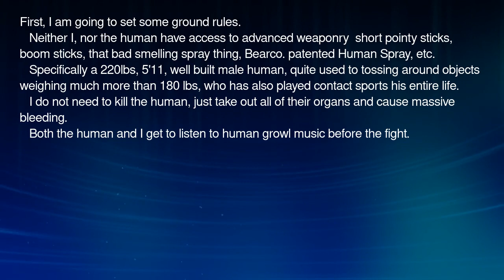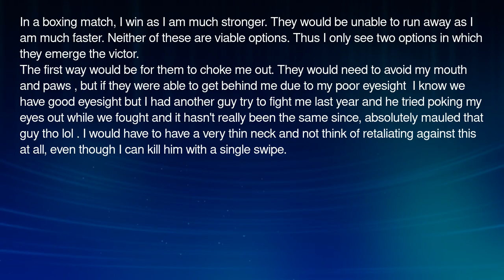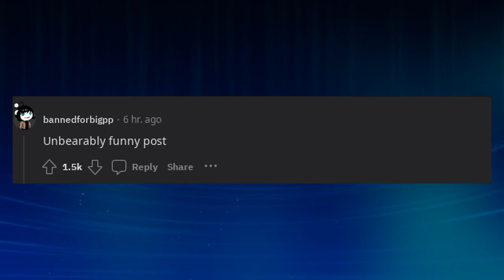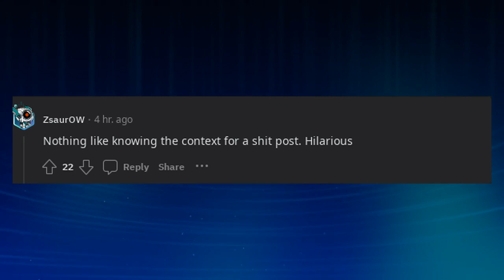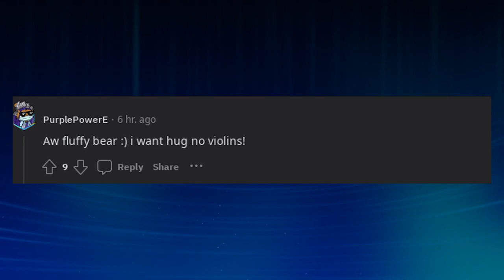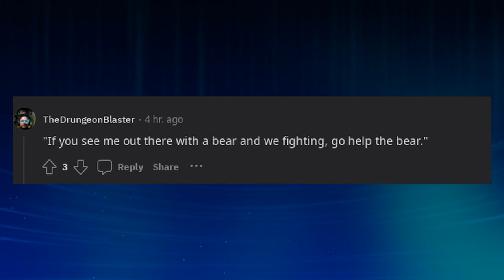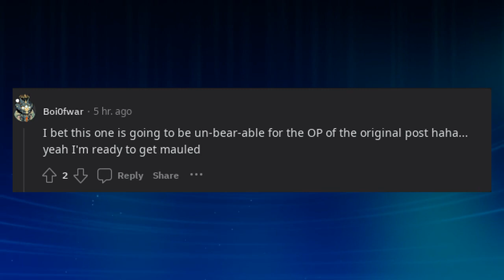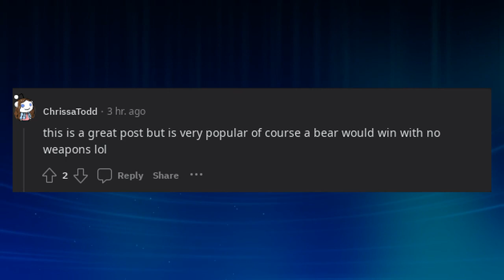Why I a black bear 21 F believe I could beat a human in a fight?